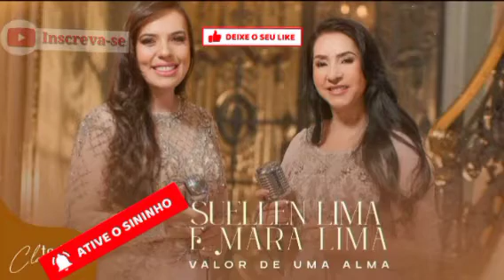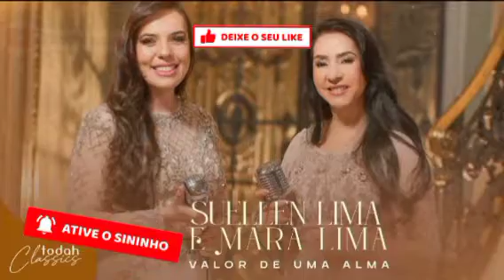e @maralimaoficial - Valor De Uma Alma (Acapella)